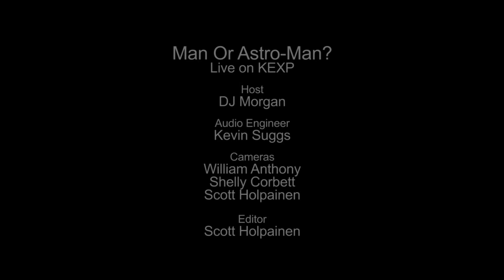Man Or Astro Man - Defcon 5 - Live (on KEXP)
Man or Astro Man playing live the song "Defcon 5"